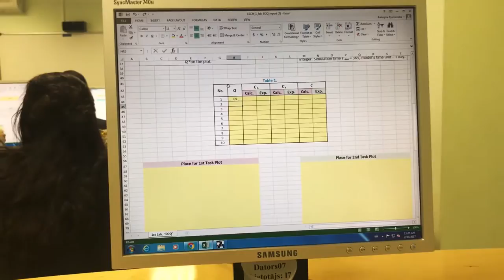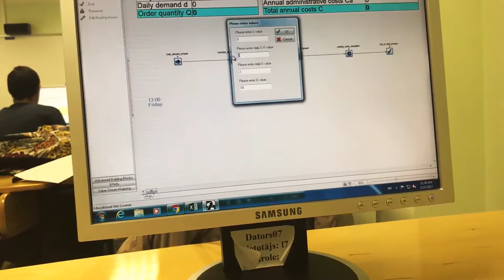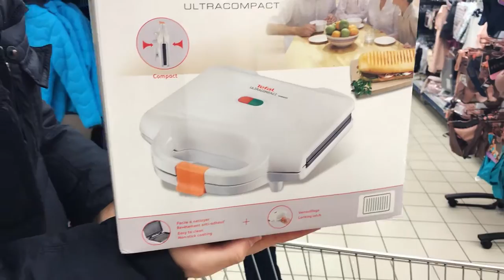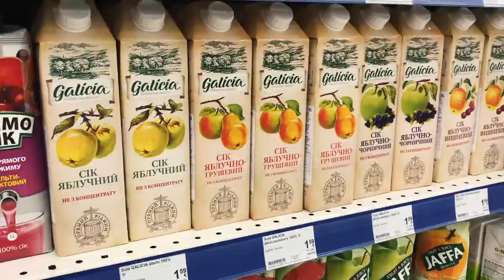Скупились! Латышские продукты! Dos Blog #155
У нас день продуктивности! Мы успели много
Отучились, сходили в зал, купили много продуктов и нашу с димой маленькую мечту - Сендвичницу! Уже завтра будем пробовать готовить! Приятного промотра!